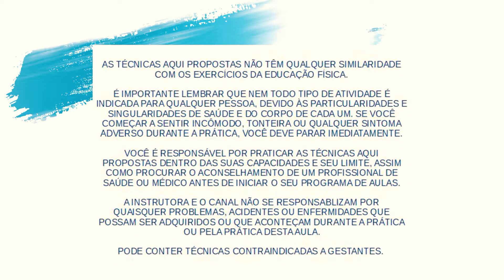Yôga para fortalecer braços - ásana sádhana - 17 minutos - aula #99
Bem vindo a mais uma aula do seu canal de SwáSthya Yôga no YouTube!

Se esta é a sua primeira vez, sugiro começar pela playlist de aulas nível iniciante, onde você terá acesso às explicações básicas a respeito da prática.

Antes de começar a aula, recomendo que leia atentamente a recomendação de segurança no começo do vídeo.

Hoje faremos uma prática de ásanas focada em fortalecer os braços.

Acompanhe o canal para ter acesso a 2 novas aulas semanais!

Quer ter acesso a um conteúdo exclusivo de aulas que ministro ao vivo?
Associe-se através da Hotmart e pratique quando quiser (ao vivo ou gravado). Para se inscrever, acesse

O SwáSthya Yôga é uma das partes que compõem o DeROSE Method, metodologia de desenvolvimento pessoal que ensino desde 2007. Para conhecer melhor a parte conceitual desta metodologia, acesse

Quer ter acesso aos vídeos para poder também offline e sem propagandas? Veja estes pacotes

Tenho também um livro publicado, contando muitas aventuras que vivi pelo mundo.